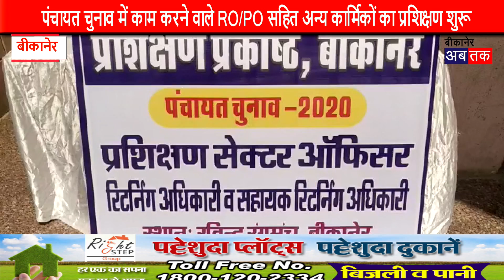पंचायत चुनाव में काम करने वाले RO/PO सहित अन्य कार्मिकों का प्रशिक्षण शुरू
बीकानेर_अब_तक। 16 सितम्बर।गांव की सरकार चुनने के लिए होने वाले चुनाव की तैयारियां अंतिम रूप की ओर बढ़ रही है आज से बीकानेर में पंचायत चुनाव में काम करने वाले RO/PO सहित अन्य कार्मिकों का प्रशिक्षण शुरू हुआ।पंचायत चुनाव के कार्मिक प्रशिक्षण कार्यक्रम के निरीक्षण करने के लिए जिला निर्वाचन अधिकारी नमित मेहता रविंद्र रंगमंच पहुंचे। बीकानेर_अब_तक से बातचीत में कहा कि कोरोना की एडवाइजरी का पूरा ध्यान रखा जा रहा है। जो भी निर्वाचन आयोग से जानकारी मिली है उन निर्देशों की पूरी तरह से मतदान केंद्रों पर भी पालना होगी।। साथ ही जो टीम जाएगी उनके साथ सैनिटाइजर्स ,हैंड ग्लब्स तमाम वह सामग्री भेजी जाएगी जो कोरोना से बचाव के लिए जरूरी है। फ्री और फेयर इलेक्शन के लिए हमारी टीम जोश के साथ तैयार है
लिए नीचे दिए गए लिंक पर जाकर जोइन करें- 👇